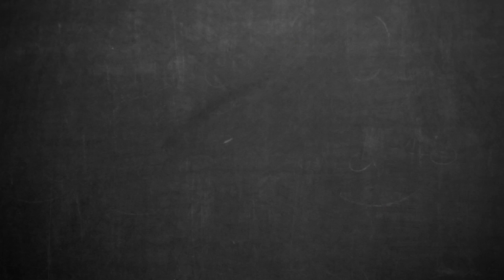The Coaching Manual: Practice The Inside Outside Skill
The Coaching Manual - A great exercise for all players to practice with a ball in the garden or on the park with a parent or a coach.

Inside Outside is a fundamental skill which all players should aim to master so it can be added to their player tool-box.

To perform this skill the player should:
a) start with the ball at feet
b) move through the space whilst pushing the ball across the body  with the inside of the foot and then outside the line of the body with the outside of the foot.
d) repeat until you get to the end of the space, turn and go in the opposite direction.

To add a bit of difficulty, the player can try to increase the speed at which they touch the ball and move through the space.

Coaches and parents can help players to master this move by encouraging them to use both feet and encouraging them to practice as much as possible.